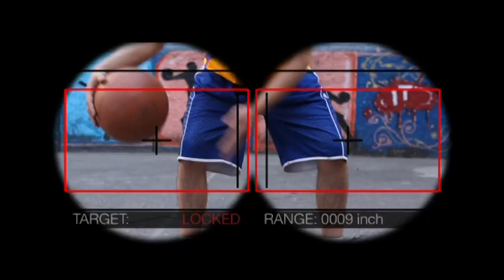Durex ((Student Project done by Advertising & Marketing Communication, 2010-2011)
This film advertises Durex condoms.